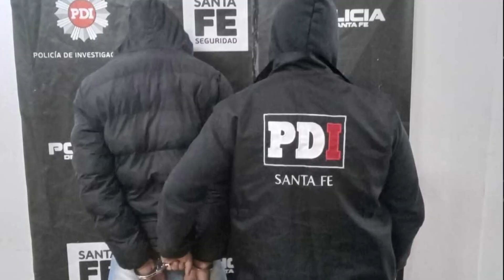Hugo Schnell: "Me alegro que lo hayan encontrado, son sujetos que no deben estar en la calle"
El verdulero, atacado el 10 de abril en su local de barrio Guadalupe, aseguró que este tipo de hechos van a seguir ocurriendo y que no hay cambios en la seguridad de la ciudad.